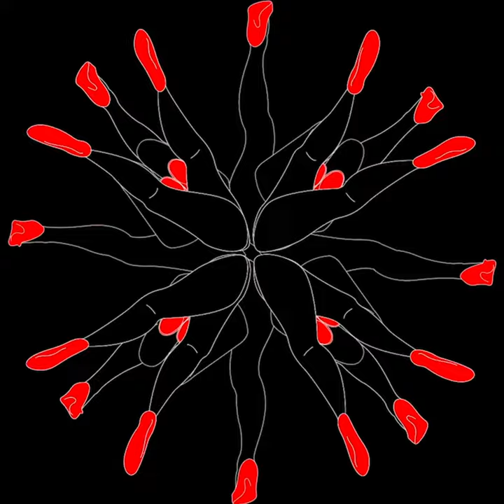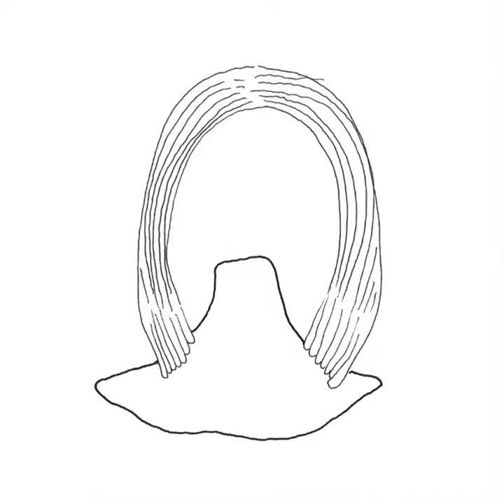WOMEN'S❤️DAY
International Women's Day 2023 campaign theme
For International Women's Day and beyond, let's all fully EmbraceEquity.

Equity isn't just a nice-to-have, it's a must-have.

A focus on gender equity needs to be part of every society's DNA.

And it's critical to understand the difference between equity and equality.

The aim of the IWD 2023 EmbraceEquity campaign theme is to get the world talking about Why equal opportunities aren't enough. People start from different places, so true inclusion and belonging require equitable action.
So give equity a huge embrace:
We can all truly embrace equity.

It's not just something we say. It's not just something we write about.

It's something we need to think about, know, value and embrace.

It's what we believe in, unconditionally. Equity means creating an inclusive world.
And we can all play a part:
Each one of us can actively support and embrace equity within our own sphere of influence.
We can all challenge gender stereotypes, call out discrimination, draw attention to bias, and seek out inclusion.

Collective activism is what drives change. From grassroots action to wide-scale momentum, we can all embrace equity.

Forging gender equity isn't limited to women solely fighting the good fight. Allies are incredibly important for the social, economic, cultural, and political advancement of women.
Everyone everywhere can play a part.

All IWD activity is valid.

That's what makes IWD so inclusive.

Collectively, we can all forge positive change.
Being included, and a sense of belonging, feel right:
When we embrace equity, we embrace diversity, and we embrace inclusion.

We embrace equity to forge harmony and unity, and to help drive success for all.

Equality is the goal, and equity is the means to get there.

Through the process of equity, we can reach equality.
Embracing equity is the right thing to do:
Don't just say it. Think it. Be it. Do it. Value it. Truly embrace it.

Embrace equity in all its forms.
How will you embrace equity?
Share the passion and excitement that comes from valuing and supporting difference.

Reflect on how we can all be part of the solution, not the problem.
Encourage and rally your friends, family, colleagues, and community to embrace equity.

Together we can work collectively to impact positive change.

Together we can all help forge an equal world.

Let's all embrace equity today, and always.

Strike the EmbraceEquity pose
Are you in? Will you embrace equity?

Show the world your huge embrace. Strike the IWD EmbraceEquity pose to show solidarity.

Share your EmbraceEquity image, video, resources, presentation, and articles across social media using IWD2023 EmbraceEquity to encourage others to help forge an inclusive world.

Send in your EmbraceEquity images
2022 saw thousands of people across the world send in images showing their support and solidarity for the International Women's Day BreakTheBias campaign theme that served to elevate a global focus on identifying and calling out conscious and unconscious bias in order to help drive positive change for women worldwide.

Let's forge that tremendous worldwide unity and support again for 2023.

Check out just some of the many EmbraceEquity images from across the world coming in.

Be part of the movement: Engage & participate for IWD
Know your mindset and actions count. You can make a difference for women in the world.

All IWD activity is valid. IWD is inclusive, not exclusive.

Everyone, everywhere can build on IWD's century-plus history.

2022 saw thousands of people across the world send in images showing their support and solidarity for the International Women's Day BreakTheBias campaign theme that served to elevate a global focus on identifying and calling out conscious and unconscious bias in order to help drive positive change for women worldwide.

Let's all step forward and commit to EmbraceEquity.

 embrace - verb - ɪmˈbreɪs - to willingly and enthusiastically accept, adopt, and espouse